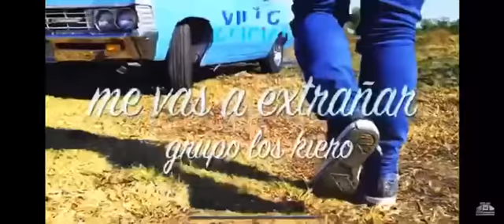grupo los kiero te vas con el